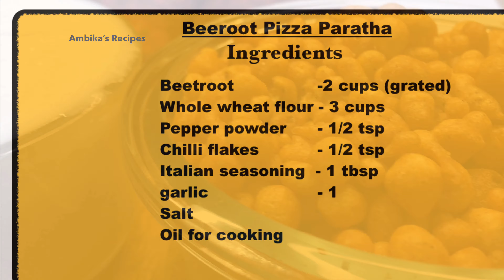பீட்ரூட் பிட்சா சப்பாத்தி | Easy Breakfast , Lunchbox, Dinner Recipe | Healthy Weight loss recipe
Simple ,easy, healthy beetroot paratha with pizza masala . Recipe and ingredients in video

 Credits : iMovie